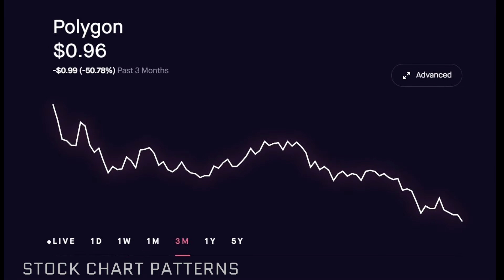Polygon USD (MATIC-USD) Cryptocurrency Stock Price TRENDING DOWN AT $0.96 TODAY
Robinhood Stock Market Price Investing. Polygon USD (MATIC-USD) Cryptocurrency Stock Price TRENDING DOWN AT $0.96 TODAY